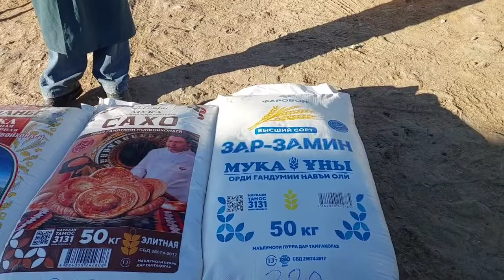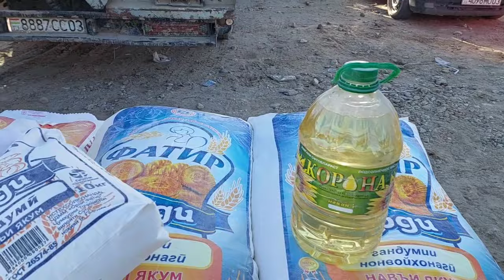Искра БОЗОРИДА ЕРЁНГОК УН ЁГ ДОРИ ВА БОШКА НАРСАЛАР НАРХИ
ОБУНА БУЛИШНИ УНУТИЗ ОБУНАЧИЛАР 🫣🫣